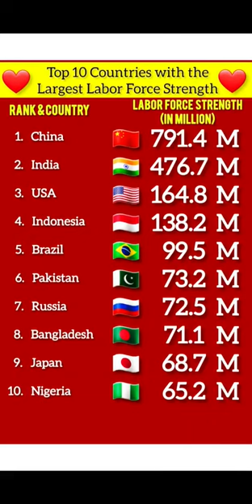Labor Force Strength by Country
Video shows the top 10 countries with the largest labor force strength. Labor Force Strength by Countries in  2024. Thanks for visiting to our channel.